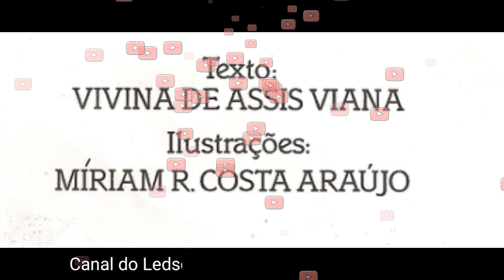Meu dente caiu - contação de história no canal do Ledson Aldrovandi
Nessa historinha nosso amiguinho Chuim está passando por uma fase de troca de dentes de leite por os dentes permanente, e a muitas dúvidas, vamos ver o que vai acontecer😘